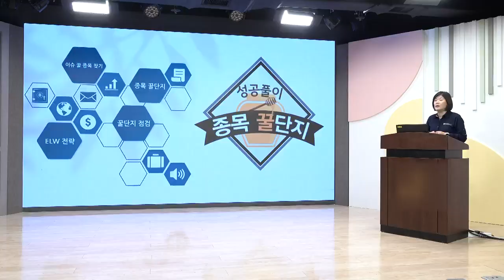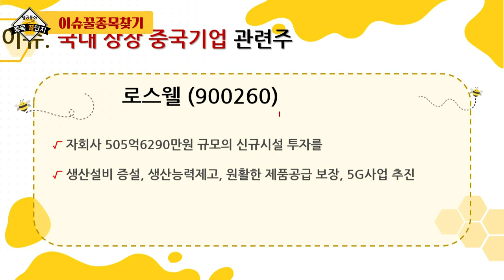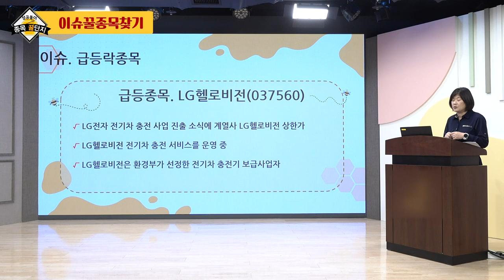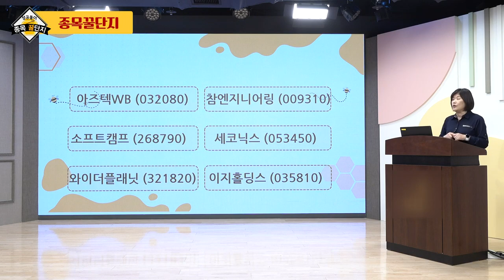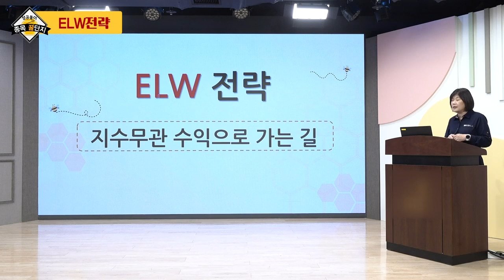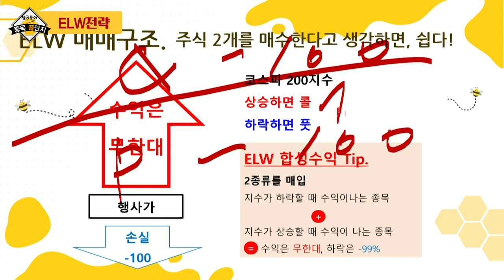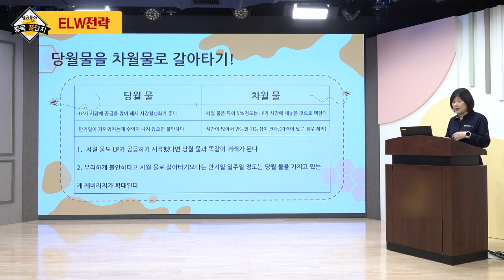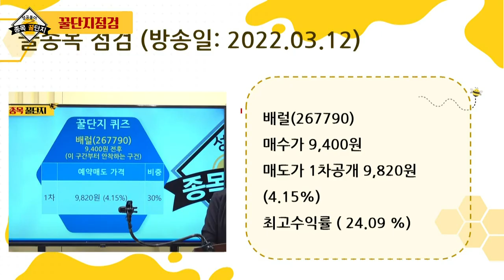이스트아시아홀딩스, LG헬로비전, 아즈텍WB, 참엔지니어링, 소프트캠프, 세코닉스, 와이더플래닛, 이지홀딩스_구미영의 성공풀이 종목 꿀단지 (20220416)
# 이슈 꿀종목 찾기: 이스트아시아홀딩스(900110), LG헬로비전(037560)